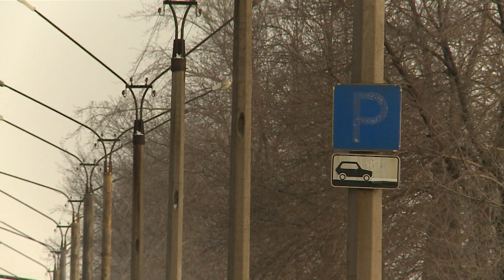Александр Шевелев рассказал об инвестиционных, экологических и социальных проектах "Северстали"